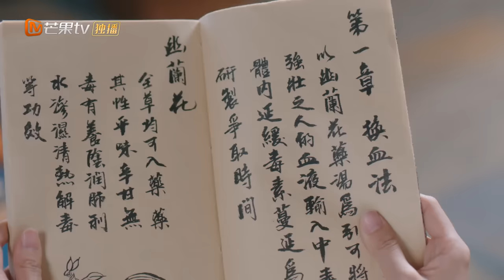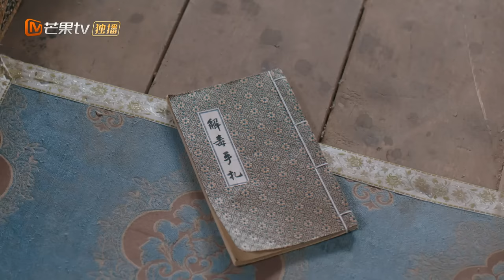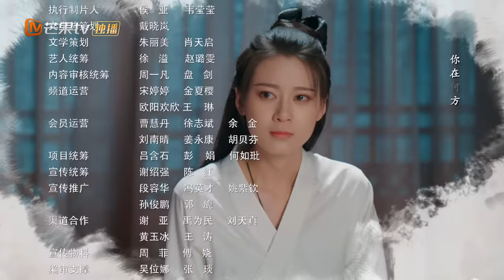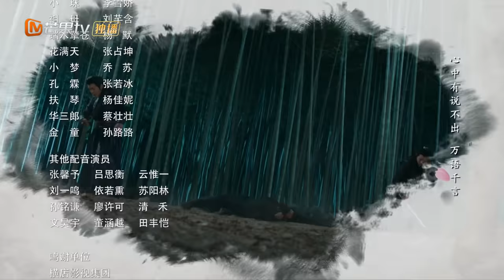【ENG SUB】《一夜新娘2 The Romance of Hua Rong 2》第17集 秦尚城为救花溶交出圣剑【芒果TV青春剧场】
霸气海盗袁昊与仗义侠女赵昭仪婚前焦虑！延续他追她逃、互相攻略的甜蜜氛围！
《一夜新娘2 The Romance of Hua Rong 2》会员专享版：
《一夜新娘2 The Romance of Hua Rong 2》完整版：

剧情简介：
导演: 任海涛
主演: 袁昊、赵昭仪、王泽轩、关芯、毛娜
类型: 古装、爱情
制片国家/地区: 中国大陆
语言: 汉语普通话
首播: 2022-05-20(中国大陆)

Chapter章节
00:00 加入会员抢先看！
01:35 The opening
44:25 Ending song